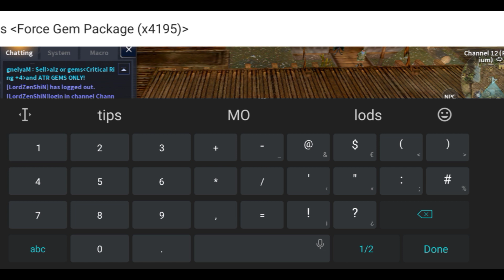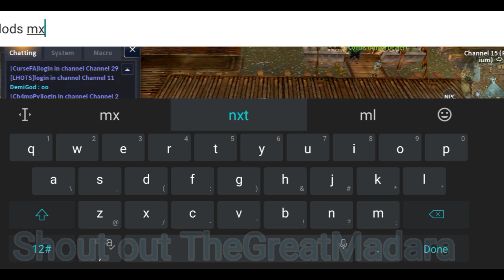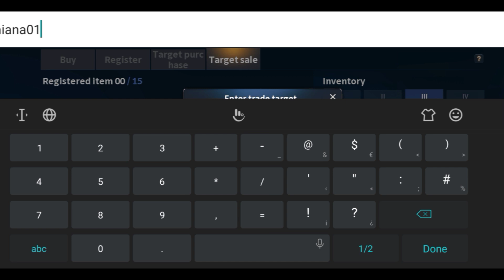Cabal Mobile Als/Gems Transac I BallaretYT I Arena January 25 2022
Fb GM Ballaret YT
Fbgroup Cabal Mobile PH BallaretYT